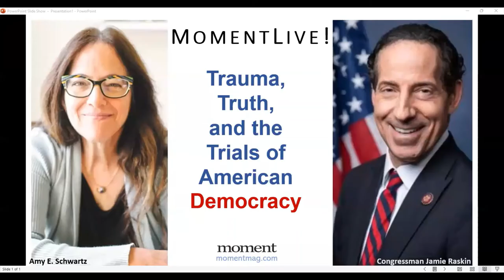Congressman Jamie Raskin: Trauma, Truth, and the Trials of American Democracy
Jamie Raskin, a father, Congressman and Constitutional law professor, began 2021 grief stricken after the painful loss of his son, Tommy, to suicide. Just seven days later he experienced the horrific events of the Capitol insurrection on January 6 and then led the impeachment effort of President Donald Trump. Congressman Raskin details the first 45 days of 2021 that forever changed him and his family in his just released memoir Unthinkable: Trauma, Truth, and the Trials of American Democracy. Congressman Raskin is in conversation with Amy E. Schwartz, Moment’s Book & Opinion Editor. *Please note special date and time.